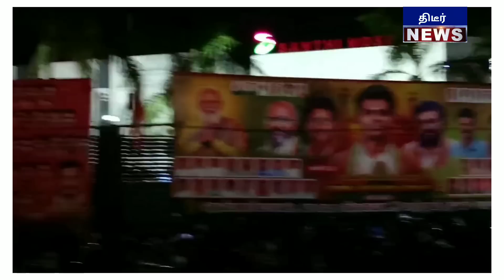ரோட்டில் நின்ற தொண்டன் காரை நிறுத்திய அண்ணாமலை தென்காசியில் நடந்த தரமான சம்மபவம் ! இணைத்தில் வைரல்